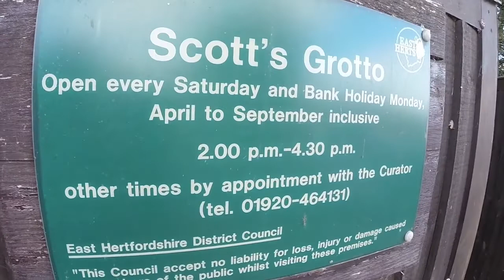Herman's Vlog: Hertford & Scott's Grotto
It's Easter weekend and we took Herman to Hertford where we take a walk along the River Lea and visit a secluded old grotto

Video Equipment
Cameras and Drones
The latest GoPro HERO5 Action Camera
GoPro Hero+ Action Camera
GoPro LCD Touch BacPac for GoPro Hero 3+
My video camera is no longer available but this Panasonic HC-W580 is a good cheap alternative
ZeroTech Dobby drone

Mounts and Cables
Manfrotto PIXI Mini Tripod
GoPro 3 Way
Joby GorillaPod Tripod
Dual Camera Mount Holder Extension Arm for hanging GoPros from mirror
USB to Mini USB & Micro USB Y Splitter Cable for charging GoPros while hanging from mirror
USB extension cable for charging GoPros while hanging from mirror
DSLR Camera Flash Hot Shoe Mount Adapter to mount GoPro to the camera hot shoe

Backpacks
Lowepro 150 AW II Fastpack Backpack for Cameras
Original GoPro Backpack

Mics, Batteries and Chargers
Lavalier Clip-on Omnidirectional external Microphone
Universal Lavalier Windjammer for Microphone
Spare GoPro Hero 3 Battery
Cigarette Car Charger with 4 USB ports

Memory & Hard Drives
SanDisk Extreme 64Gb microSDXC Class 10 Memory Card up to 90 Mbps
Kingston 32 GB UHS Class 1/Class10 microSDHC Flash Memory Card
WD My Passport Ultra 1TB USB 3.0 Portable Backup Drive